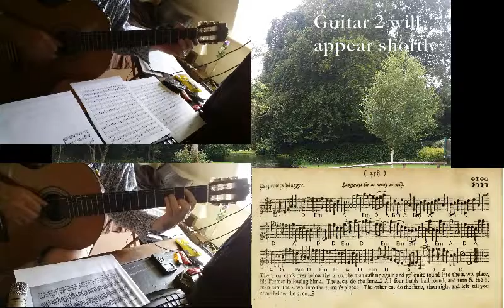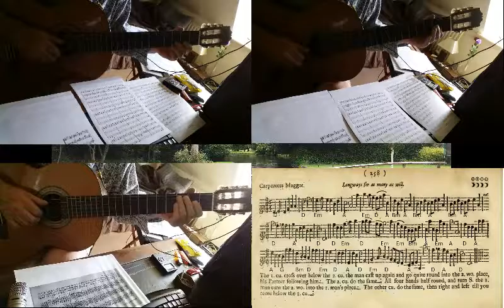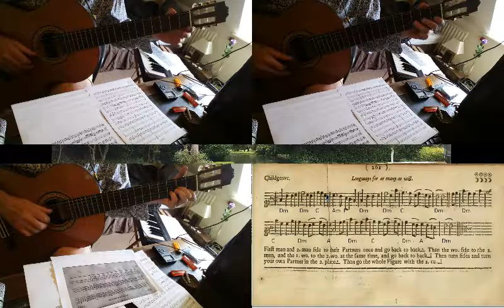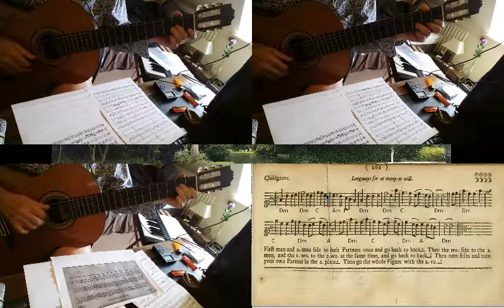Carpenter's Maggot, St Albans, The Queen's Jigg, Childgrove [PLAYFORD]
Here are four more dances from Playford's English Dancing MAster of 1697 which I have arranged as guitar trios.